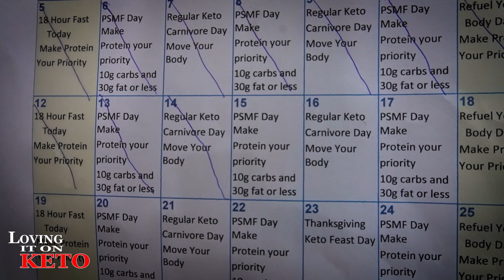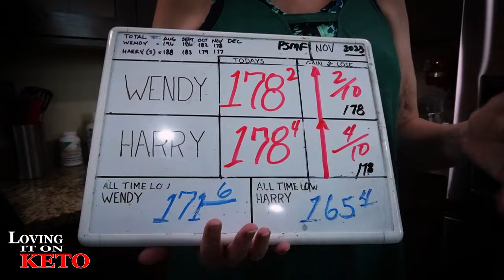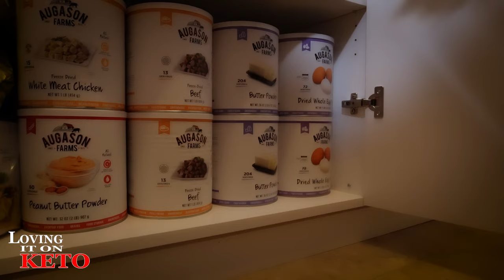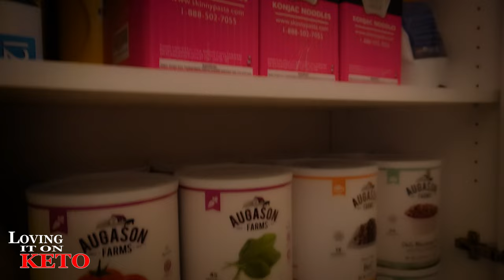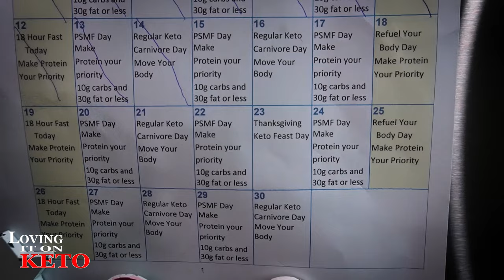KETO SKINNY PASTA NOODLES FOR SPAGHETTI plus KETO PORK AND EGGS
1368 -- KETO SKINNY PASTA NOODLES FOR SPAGHETTI plus KETO PORK AND EGGS

VEVOR GRIDDLE LINKS:
FOR THE  Baseus Blade HD Laptop Power Bank OR  Baseus A3 Lite Car Vacuum Cleaner
Giveaway Rules: The countries that we can send these prizes to are the following: the United States, Canada, Belgium, France, Germany, Italy, the Netherlands, Poland, Spain, and Sweden. To Enter this giveaway, add BASEUS in the comments under this video only. One entry per person.

Original Price: $129.99
Use code: Harry

Original Price: $79.99
After price:$56.99
OUR CODE IS  = LovingItOnKeto
👉Hahstag : vevor vevor griddle
YVETTE SPORTSWEAR INFORMATION.
Wendy20 =  use this one for  20% for orders over $79
Wendy25 =  use this one for  25% for orders over $169

UTK Far INFRARED NATURAL JADE and TOURMALINE Heating Pad
(GO TO LINK BELOW THEN TO THE BOTTOM OF THE PAGE TO SEE THIS ITEM)
2024 HACK YOUR HEALTH expo in Austin Texas 2024
PLUCK SEASONINGS
GREMBERRY FARMS
LOVING IT ON KETO AMAZON STORE